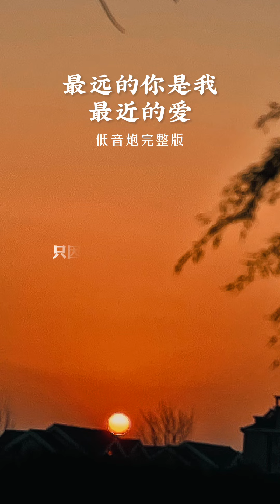最远的你是我的最爱/有时候会因为一首歌 ，猝不及防的会想起一个人，一段情，一生都难以忘怀的往事…